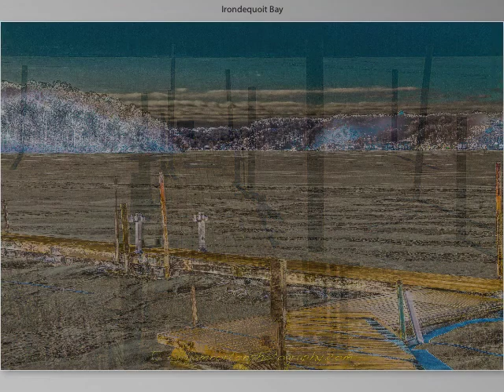Irondequoit Bay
Irondequoit Bay is a beautiful fresh water recreational bay located on the South shore of Lake Ontario a few miles Northeast of Rochester, New York.

The Bay is enjoyed by boaters and sailors during the Summer months and ice fishermen, ice boaters and skaters during the Winter.

Individual photos are available at williamnortonphotography.com